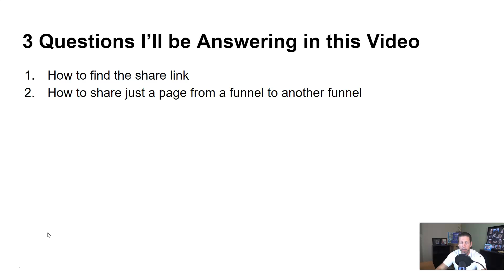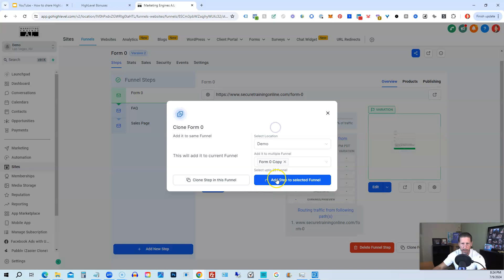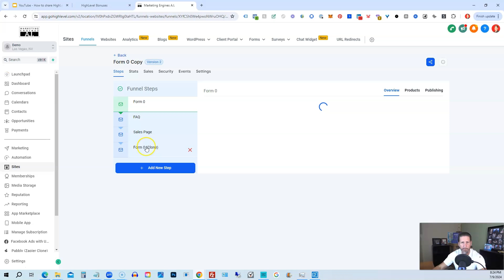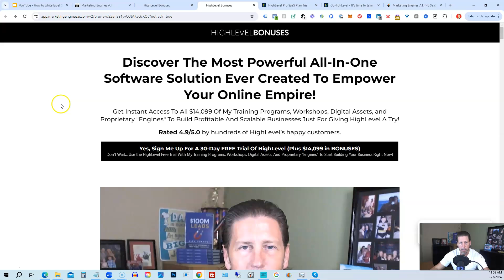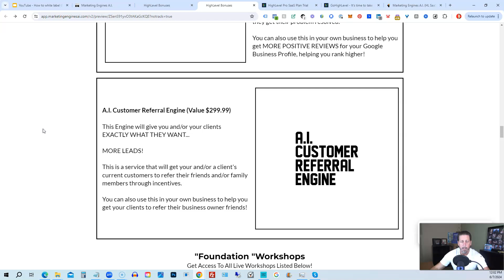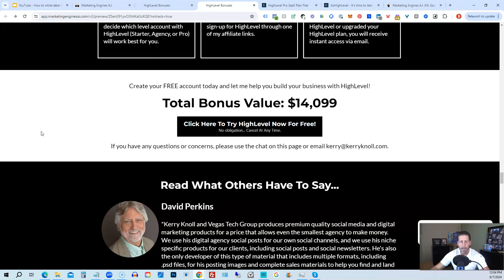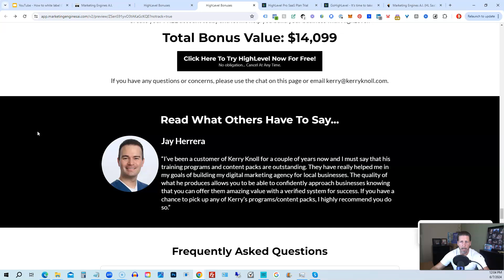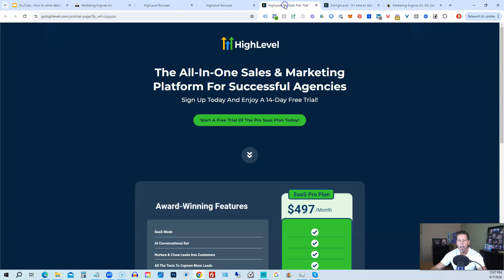How to share HighLevel funnels from subaccount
Don't have HighLevel or Marketing Engines A.I. yet? Grab your copy and try it out 100% FREE for 14 or 30 Days here plus get INSTANT ACCESS to OVER $14,000 in BONUSES:

Here are all the ways I can help you...

1. Free your time and scale your Digital Marketing Agency without increasing your workload by getting easy to sell recurring clients in 8 weeks or less

2. Generate recurring revenue from a single easy to sell service that virtually all businesses need here:

4. Become an "A.I. Growth Engineer" by learning all the ins and outs of various Generative A.I. tools that are taking the world by storm here:

5. Empower your digital empire using our proprietary "Marketing Engines" taking your business to heights you never even imagined was possible here:

6. Master the most comprehensive software platform ever created for Entrepreneurs and Agency Owners

7. Level up your knowledge through training programs & done-for-you digital assets specifically for Local Small Business Consultants and Digital Marketing Agency Owners